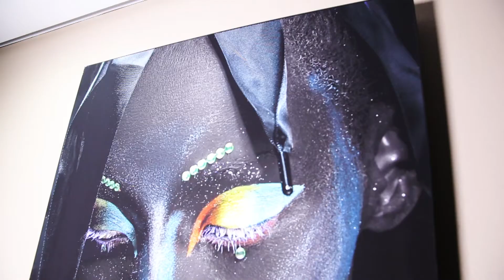Stills By Tom Birthday Dinner 2020 x Selimathunzi x DJ Zinhle x Ms Cosmo x Ntando Duma x Moozlie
Definitely one of the best night of my life. Celebrating my birthday and many other milestones.